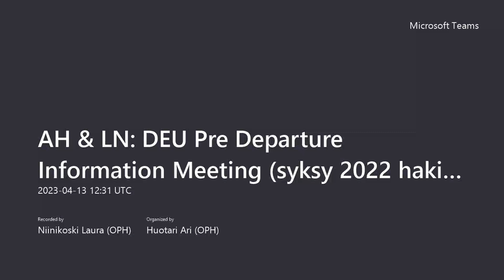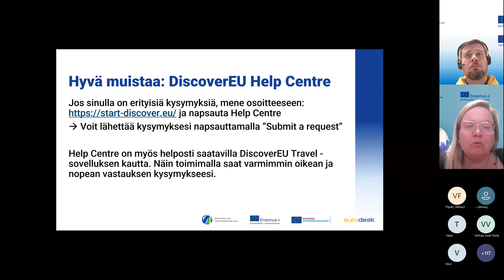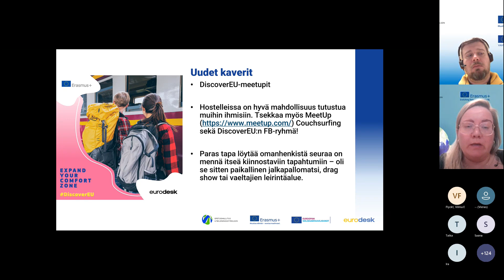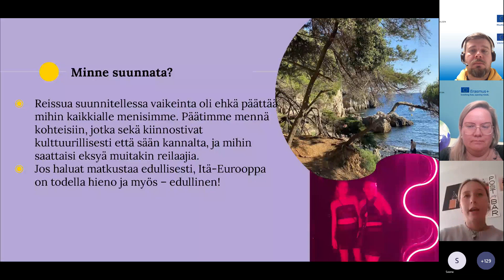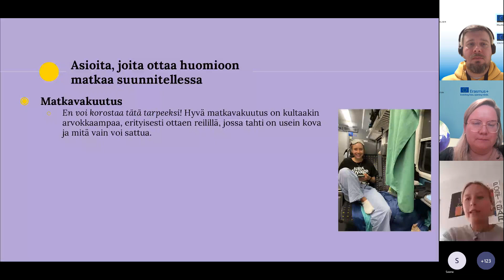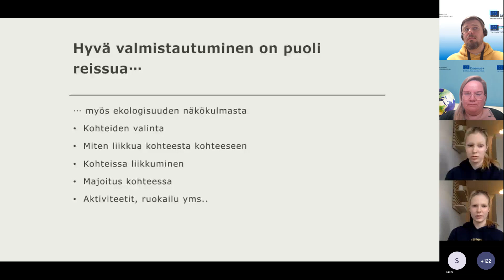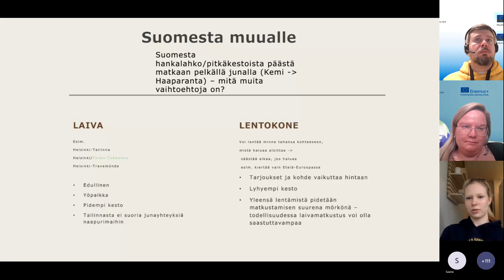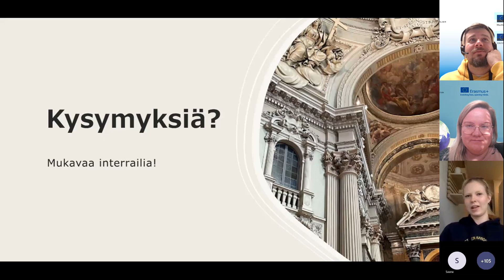DiscoverEU-lähtijäinfo 13.4.2023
Syksyn 2022 hakijoille suunnattu DiscoverEU-lähtijäinfo.